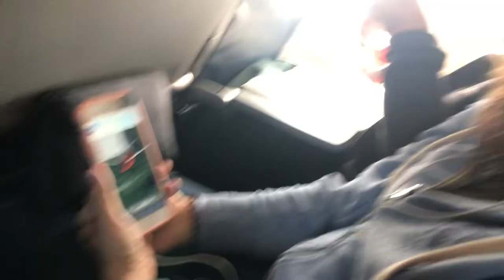The Great Mouse Adventure